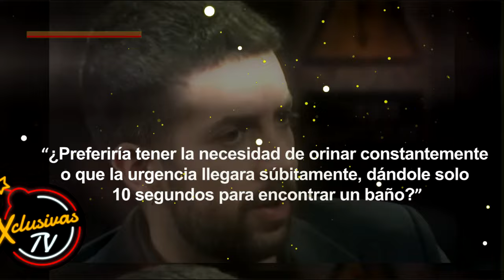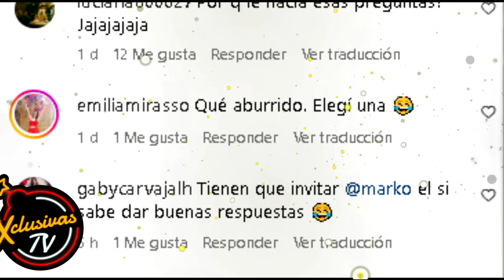Peso Pluma enfrenta incómodas preguntas en España ¿Un malentendido cultural?